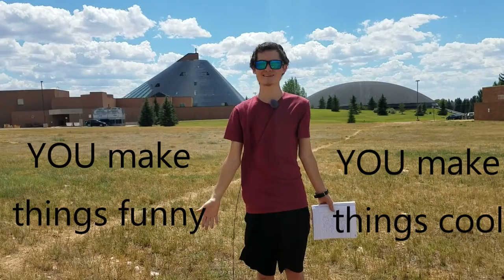Is Game DIRTY??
Don't let the naysayers fool you. Cold approach is a beautiful game when you play it the right way and that's what we're going to discuss in this video. Enjoy^_^

Timestamps:

0:59 - What it is
7:07 - What it's not
10:37 - Why you need to play
23:22 - Summary